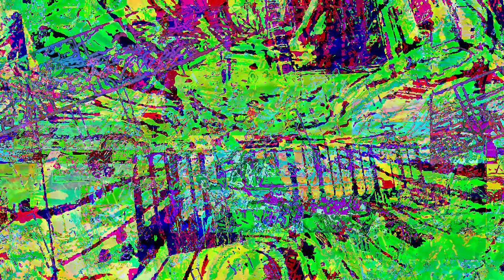[EPILEPSY WARNING] Movie 23 02 03 05h33m05s